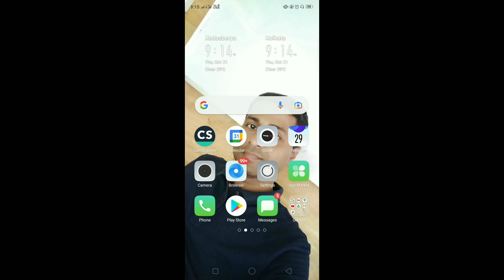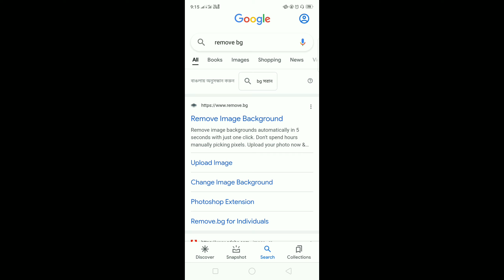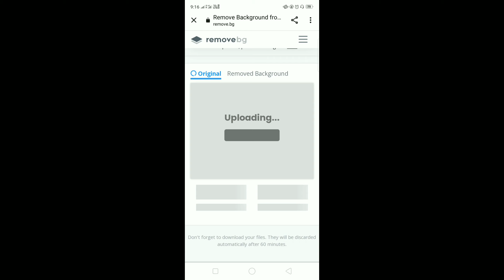How to Remove Photo Background from Picture in Mobile | Free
How to remove photo background from picture in mobile

This video helps you to know how to remove background from the picture

My YouTube Channel Name - subrata lesson plan

This YouTube channel is for Educational and information purposes only

My another Channel - s full of life